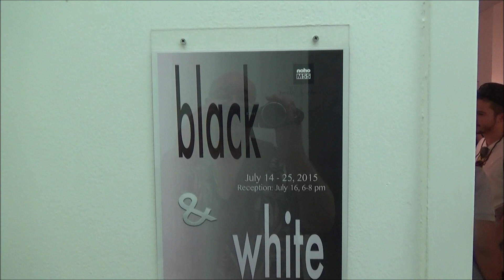NOHO | M55 GALLERY - Black & White Group Show